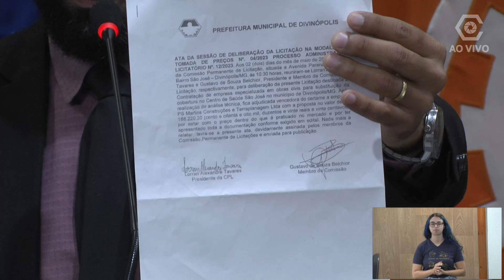Vereador Wesley Jarbas - 11 maio 2023